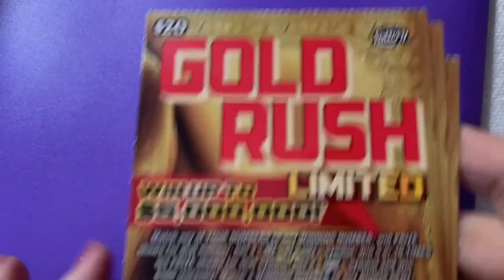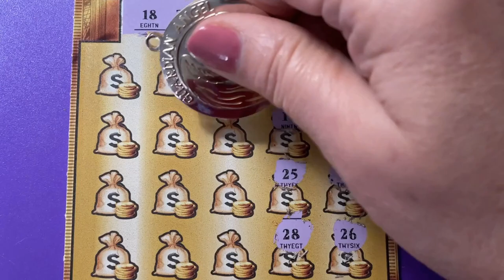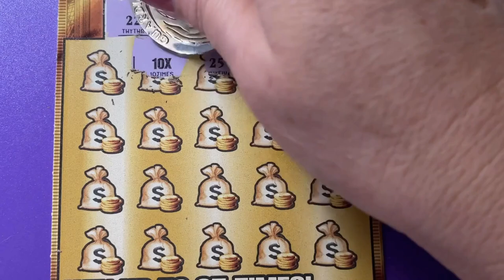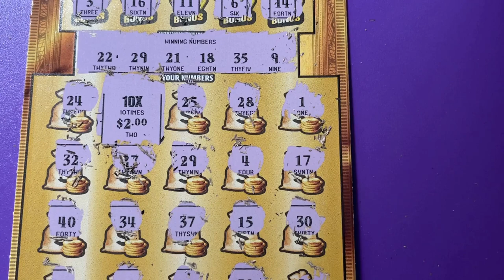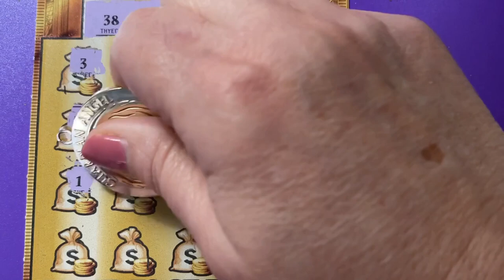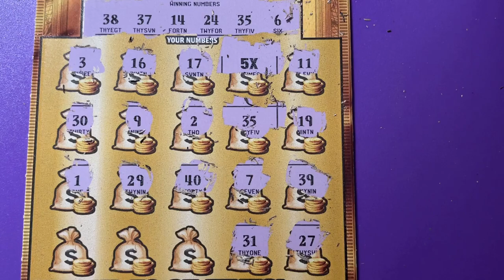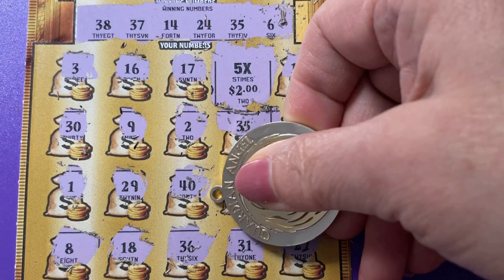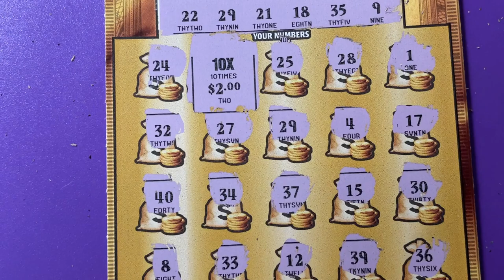$20 Gold Rush Book Part 6 of 10 Extra Ending